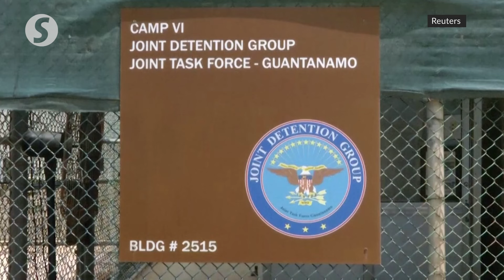Three 9/11 suspects agree to plead guilty at Guantanamo Bay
The man accused of masterminding the Sept. 11 attacks, Khalid Sheikh Mohammed, and two of his accomplices, held at the US military prison at Guantanamo Bay, Cuba, have agreed to plead guilty, the Pentagon said on Wednesday (July 31).